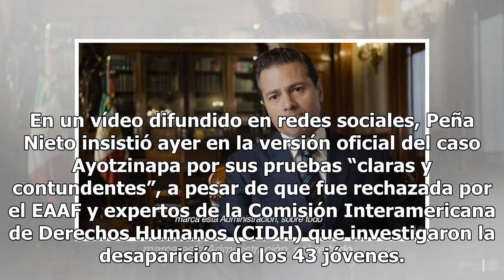Forenses argentinos refutan “verdad histórica” de Peña Nieto - El Diario de Yucatán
MÉXICO (EFE).- El equipo argentino de antropólogos forenses que estudió el caso de la desaparición de 43 alumnos de la escuela de Ayotzinapa a petición de los familiares de las víctimas reafirmó hoy las conclusiones de su investigación, que refutan la “verdad histórica” reivindicada ayer por el pres...